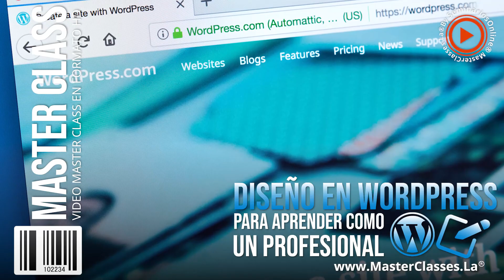¿ Cómo diseñar en wordpress como un profesional ?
¿Quieres aprender a diseñar en Wordpress? Te gustaría diseñar una tienda Online, crear blogs y portafolios para proyectos de gran impacto en el mundo tecnológico.👇 Haz clic en el siguiente enlace para más información o puedes escribirnos vía 📲 WhatsApp